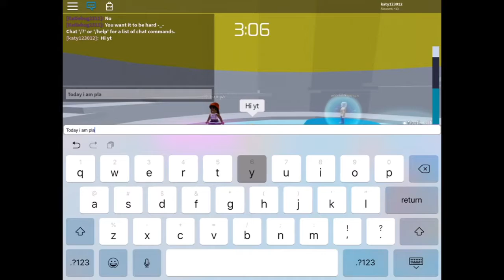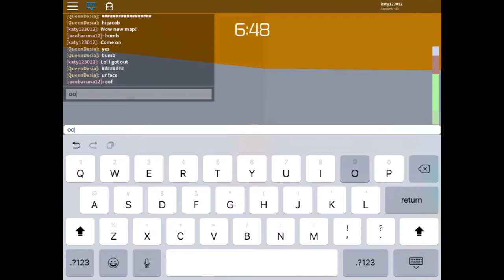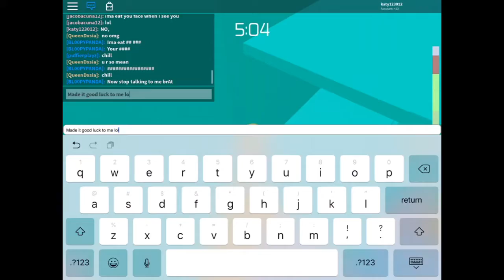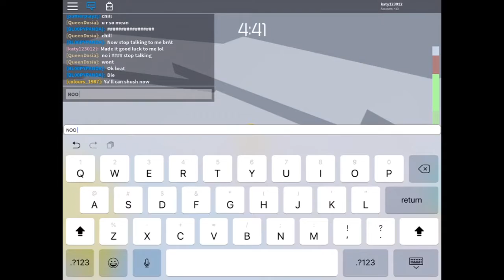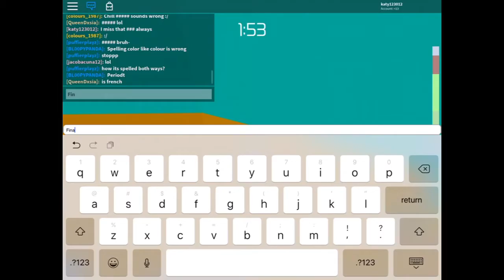Playing Tower of Hell in Roblox 😀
In this video i will show you how to play tower of hell game in Roblox this is cool game to play in roblox and it's super fun, you guys try playing this game cheers